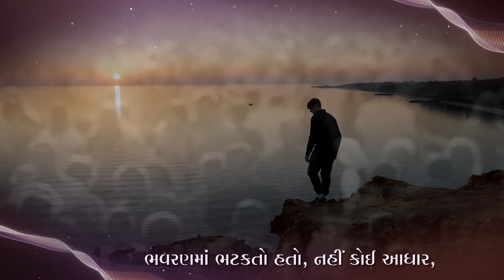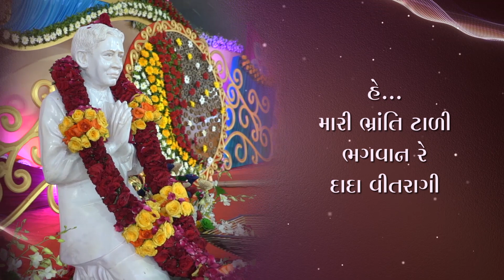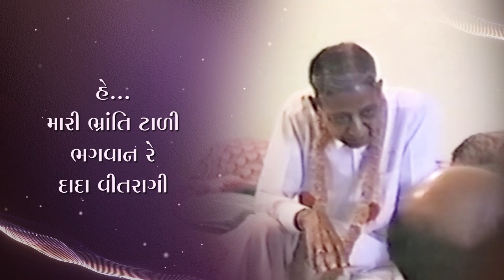Mari Bhulo Bhangi Bhagwan Re | મારી ભૂલો ભાંગી ભગવાન રે | Spiritual Songs With Lyrics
પૂજ્ય નીરુમા શ્રીમુખેથી પ્રસ્તુત પદ "મારી ભૂલો ભાંગી ભગવાન રે" દ્વારા આપણે બધા સાથે મળીને પરમ પૂજ્ય દાદા ભગવાનનો જય જયકાર ગાઈએ જેમણે આપણી અજ્ઞાનરૂપી ભ્રાંતિ તોડી આપણને સ્વનું  (આત્મ) ભાન કરાવ્યું.

Through the presented song "Mari bhulo bhangi Bhagwan re" sung by Pujya Niruma, let us all together sing the praises of the Param Pujya Dada Bhagwan who broke our ignorance and made us realize the Self (Atma).